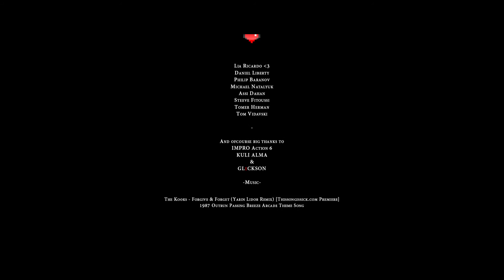Le Rêve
Produced and shot for IMPRO's short film festival

Starring: Daniel Libery & Ortal David
Directed Written & Produced by Arseni Brovin
Cinematography by Philip Baranov & Arseni Brovin
Editing by Arseni Brovin & Steeve Fitousi
Lightning by Steeve Fitousi
Sound by Asi Dahan

Special Thanks
Lia Ricardo
Mike Natalyuk
Ron Bazak
Tomer Herman